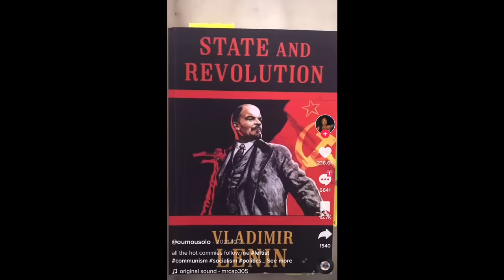Reacting to Gen Z Communists and Socialists on TikTok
Today I'm reacting to the rise in Gen Z communists and socialists in America. Let's take a look at some communist slogans and modern day "communist pride" protests as well as woke anti-capitalism tiktoks.